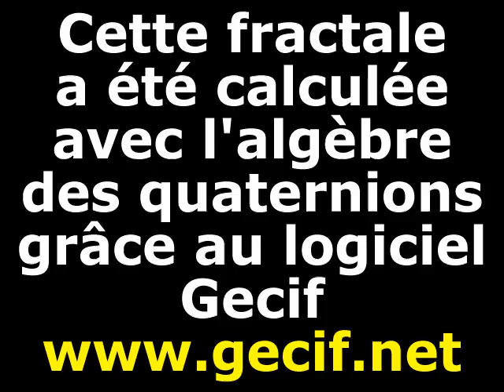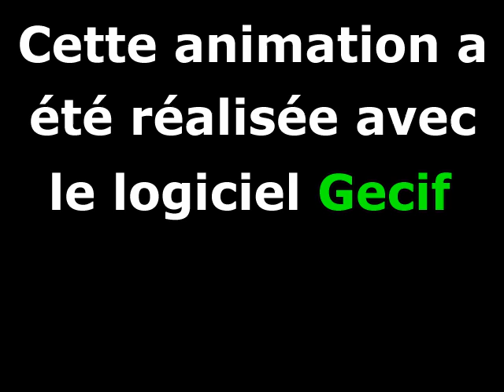Fractale en 4D chez les quaternions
Je l'ai mise au point en utilisant l'algèbre des quaternions (les nombres complexes en dimension 4) avec le logiciel Gecif fonctionnant sous MS-DOS 7.1.